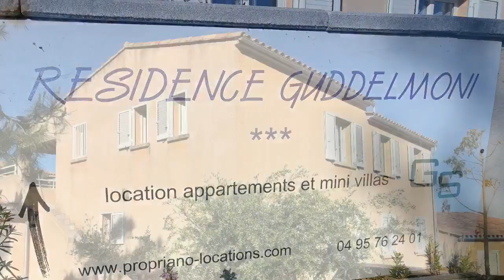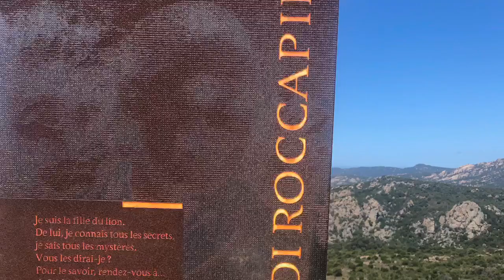Korsika, Propriano, Bonifacio, Porto Vecchio 😀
Die Tour am Freitag , ganz in den Süden von Korsika runter gefahren ☀️